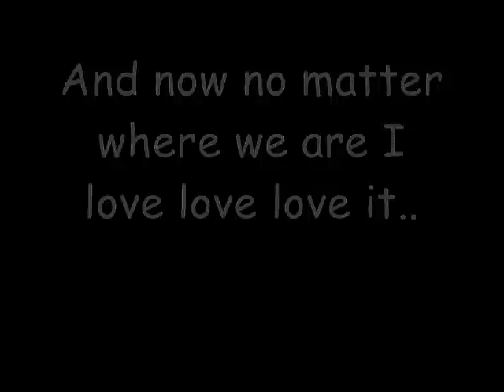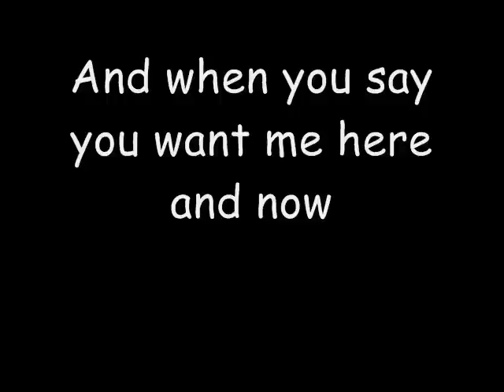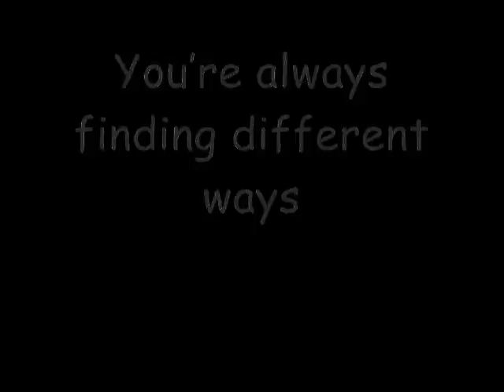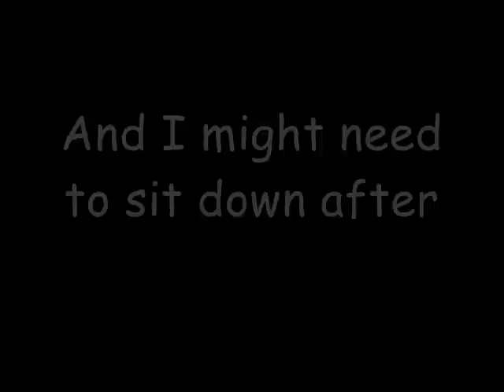Shane Filan - Everytime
Shane Filan - Everytime Lyrics

(C:) Capitol Records